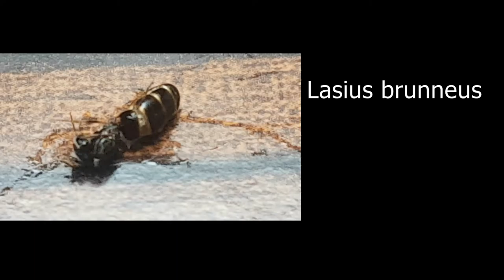Pasożytnicza larwa z rodzaju Strongygaster.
Lasius brunneus
Strongygaster sp.

Podziękowania dla Kornela.